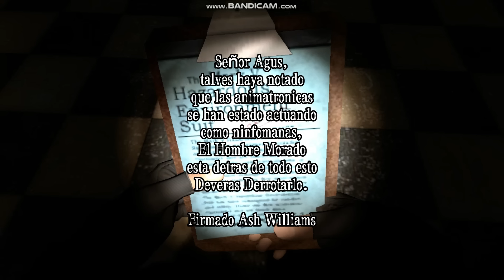Frennis Nightclub - Noche 5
Esta es la Noche 5 de la primera serie de Fredinas Nightclub, pero Version Remake.